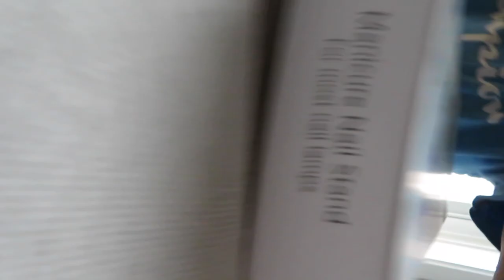DAY IN A LIFE OF A BEGINNER NAIL TECH| Family time💅🏽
On this day I had three clients in one day. I have never had that many clients before but im glad I did. During the day my family came over and had a good dinner. Hope you enjoy